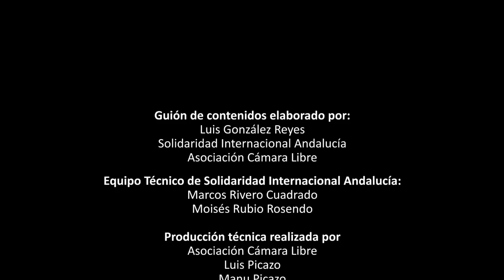La Crisis del Capitalismo Global. Conferencia de Luis González Reyes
Luis González Reyes es Doctor en Ciencias Químicas y miembro de Ecologistas en Acción.

Durante la conferencia se abordan los siguientes contenidos:

1. Introducción histórica: el papel de la energía en las transformaciones sociales.
2. Orígenes y funcionamiento del Capitalismo.
3. Crisis Global Multidimensional, límites del crecimiento y desigualdad.
4. Falsas soluciones: limitaciones tecnológicas frente al descenso de los combustibles fósiles.
5. Escenarios futuros ante el colapso civilizatorio.
6. Los retos de los agentes sociales frente al colapso.

Este conferencia forma parte del material básico del Curso "Estrategias para la resiliencia local: transiciones hacia el decrecimiento y el buen vivir" y, en concreto, de la primera sesión del primer módulo, titulada "La Crisis del Capitalismo Global".

Este documento audiovisual se ha producido en el marco del proyecto de formación "El desarrollo local a través de sus agentes sociales. Una mirada a la economía social y al desarrollo sostenible" coordinado por Solidaridad Internacional Andalucía y financiado por la Agencia Andaluza de Cooperación Internacional para el Desarrollo.

Guión de contenidos elaborado por Luis González Reyes, Solidaridad Internacional Andalucía y Asociación Cámara Libre.

Equipo técnico de Solidaridad Internacional Andalucía: Marcos Rivero Cuadrado y Moisés Rubio Rosendo.

Producción técnica realizada por la Asociación Cámara Libre: Luis Picazo, Manu Picazo y Natalia Peña.